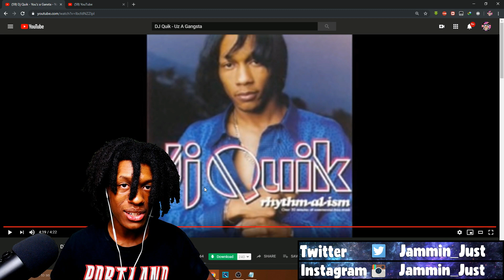DJ Quik - You'z A Ganxta Reaction